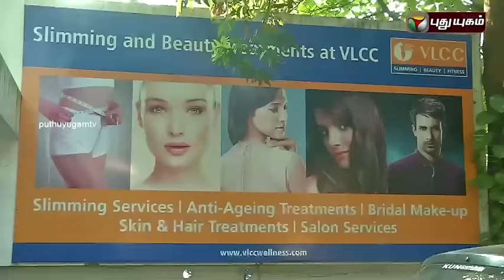Azhagu Aayiram | 19/02/2016 | Puthuyugam TV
A program to enhance one’s beauty. This program not only provides details about the latest trends, fashions, etc. but also informs viewers where such things would be available, comprehensively covering all related aspects,  be it cosmetics, makeover, garments, accessories,  fitness, this program provides a holistic well being and good looking inputs